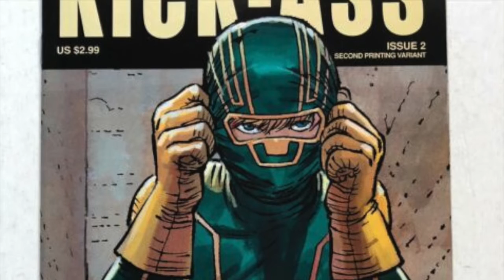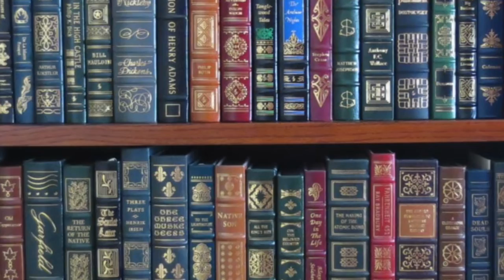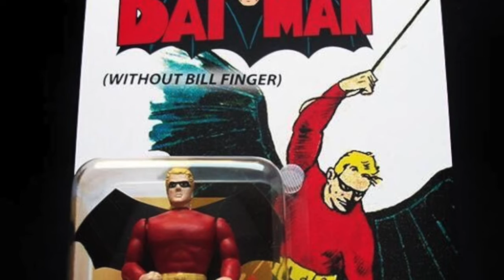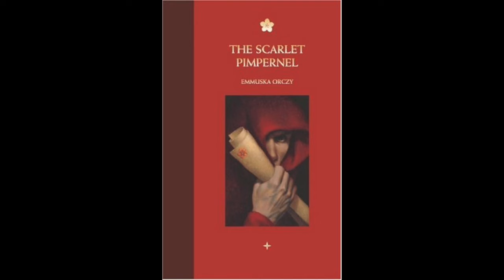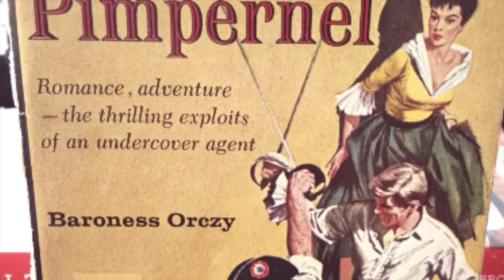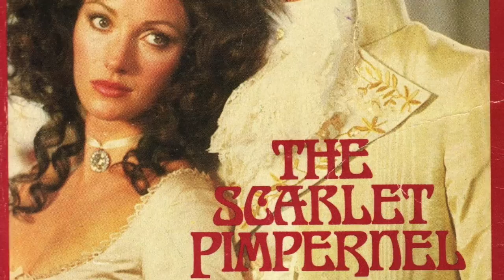The Woman who Created Batman - a secret look into the origins of the Dark Knight from DC Comics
Scott Toyguru Neitlich is a toy industry veteran who is also a fan of action figures, comics and classic literature. All three come together for this inside look into the woman who helped create Batman and the modern superher.